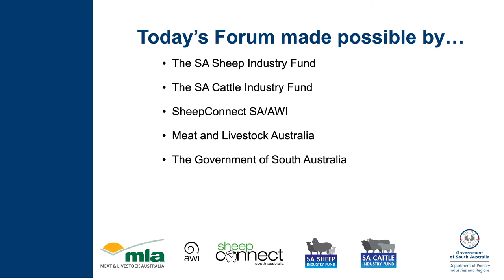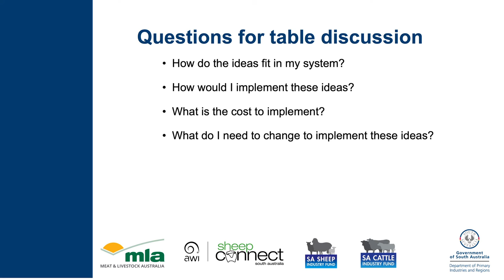2022 Red Meat and Wool Growth Program livestock forum – 1. Welcome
This Red Meat and Wool Growth Program livestock forum was held 30 March 2022 in Murray Bridge, South Australia.